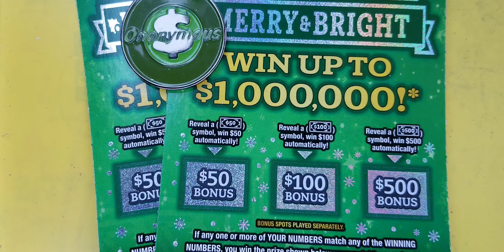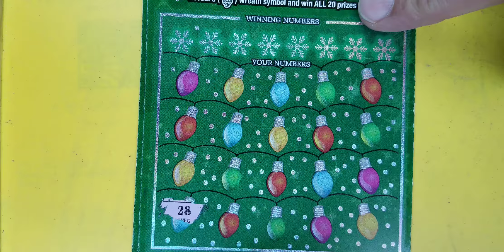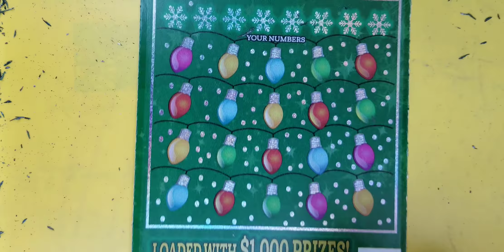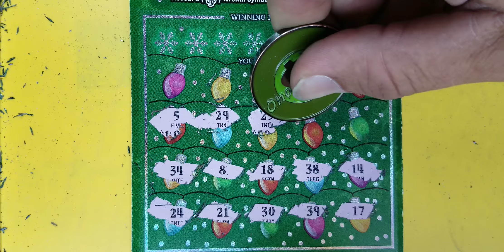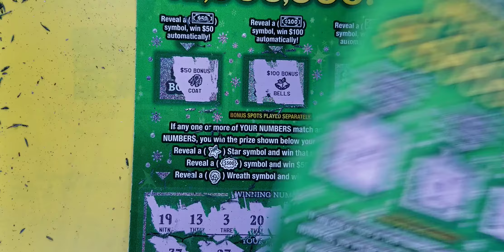$1 Million Merry & Bright!!